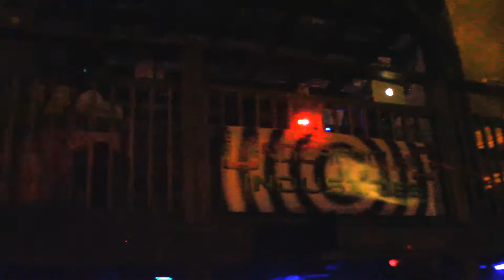DJ Raja # 2 Underground Industries presents; AUDIO PORN, VOL. I: A Night of Dirty House Beats!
Underground Industries presents; AUDIO PORN, VOL. I: A Night of Dirty House Beats!